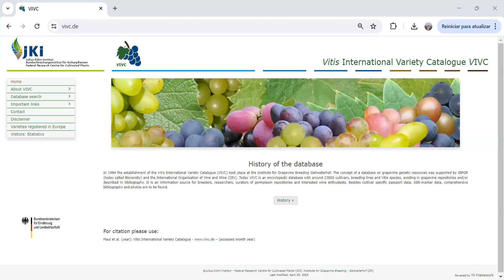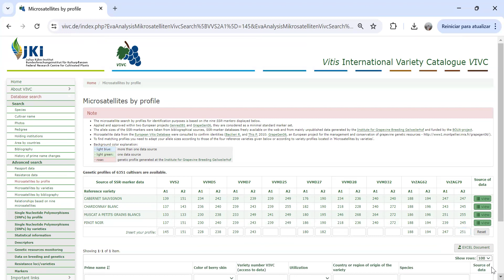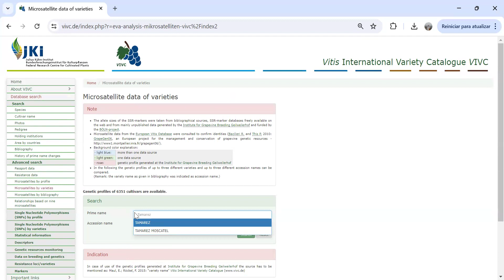Vitis International Variety Catalogue VIVC